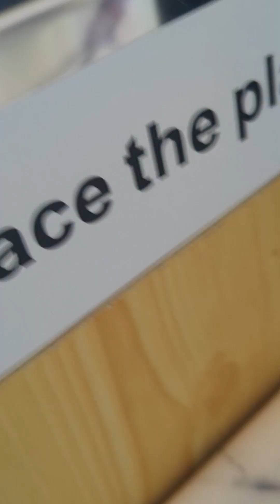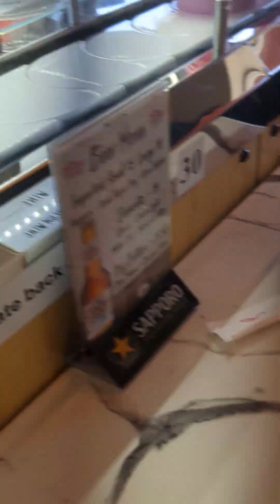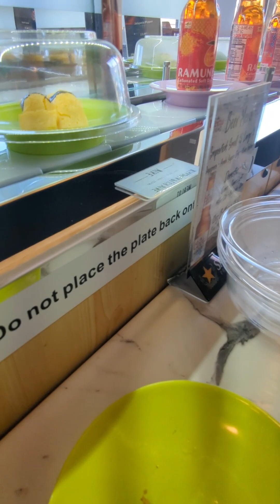eating at a sushi pro sushi conveyor